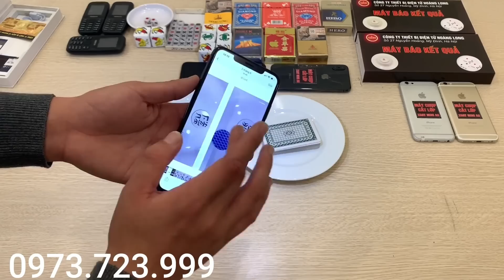Xóc Đĩa Bịp - Xóc Đĩa Bịp Mới Nhất - công nghệ BỊP XÓC ĐĨA chiến thắng mọi cuộc chơi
Kênh chuyên gia bán Đồ Cờ Bạc Bịp, Xóc Đĩa Bịp, Cờ Bạc Bịp Công Nghệ Cao, Kính Áp Tròng Nhìn Xuyên Bài, Máy Đánh Bài Mã Vạch,Đánh Liêng Bịp, ba Cây Bịp, Ví Đổi bài. Dạy chơi các dụng cụ cờ bạc bịp Hack Game Xóc Đĩa Bịp, Tài Xỉu Bịp, Bầu Cua Bịp Trên Điện Thoại Liên tục cập nhật đòn mới,dụng cụ chơi bộ môn xóc đĩa bịp và bài bịp. Hỗ trợ lắp đặt các thiết bị công nghệ cao để đánh xóc đĩa bịp tại nhà.Chia sẻ các đòn đánh từ cơ bản đến nâng cao của bộ môn bài lá và xóc đĩa bịp.Chúng tôi chuyên tư vấn CỜ BẠC BỊP và các loại DỤNG CỤ CỜ BẠC BỊP, hay Xoc Dia Bip, và kèm cả Day Choi Bai Bip mới nhất. Tất cả những gì liên quan đến cờ bạc-xóc đĩa đều được chúng tôi cập nhật thường xuyên tới các bạn.